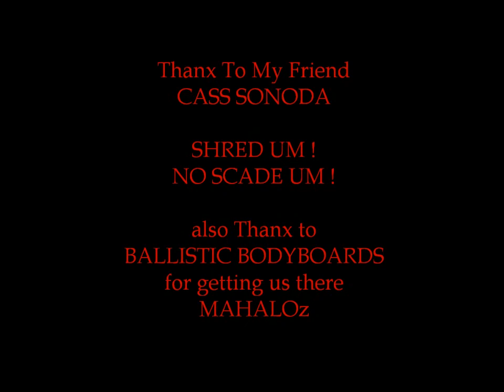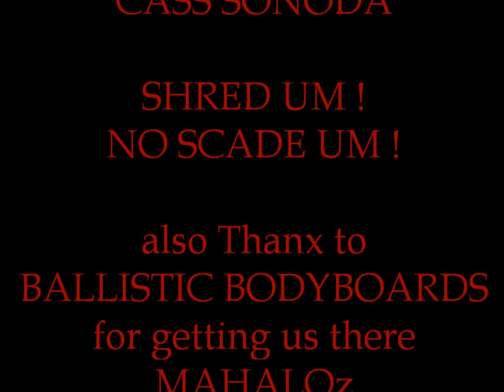Cass Sonoda - D.K Specialist - Ballistic Bodyboards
D.K Specialist Cass Sonoda at various surf spots
I had fun putting this together for mi bredren
KiK bak and enjoy -